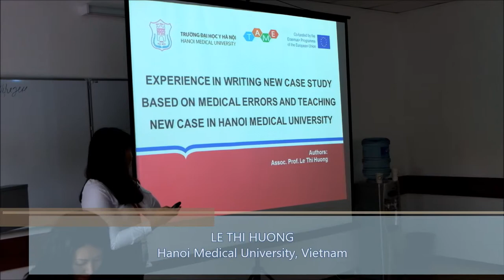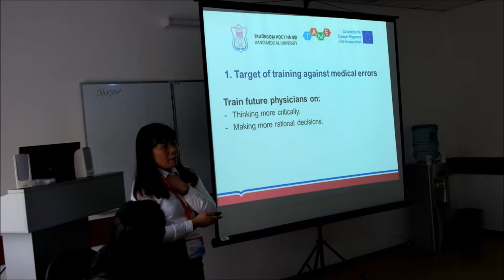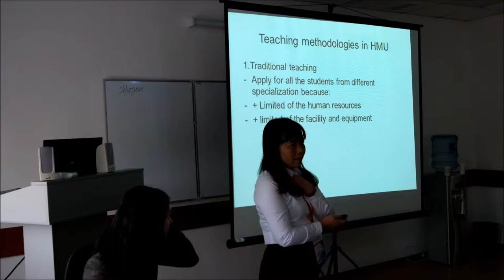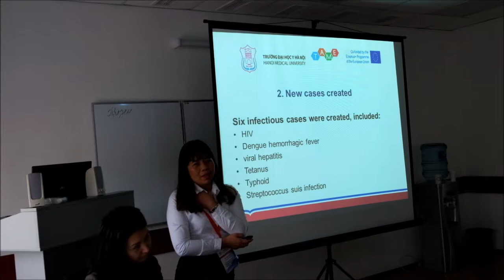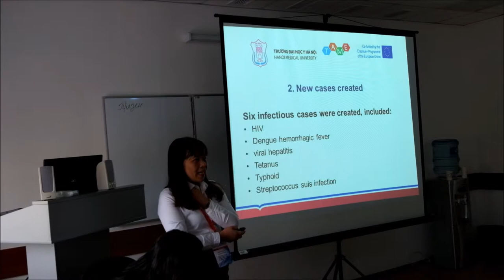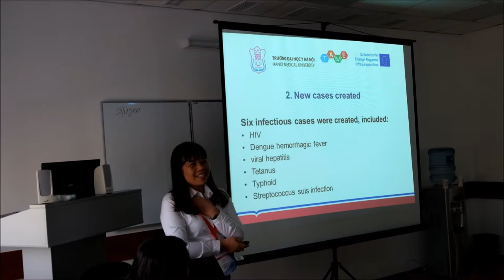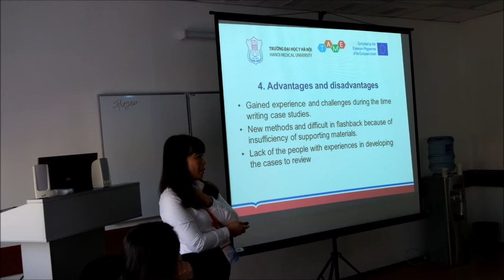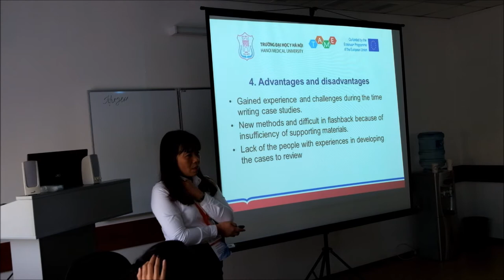Le Thi Huong, Hanoi Medical University, Vietnam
Доклад Le Thi Huong (Hanoi Medical University, Vietnam) на тему «Experience in writing case study based on medical errors and teaching new case in Hanoi Medical University».
Сессия 4 «Обучение во избежание медицинских ошибок» в рамках IV Центрально-Азиатской международной научно-практической конференции по медицинскому образованию «Интернационализация медицинского образования»